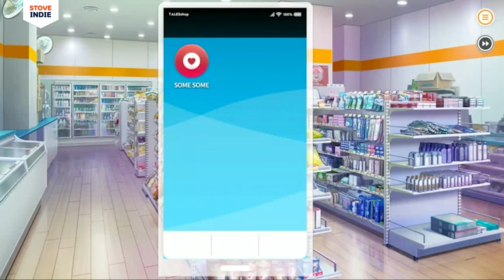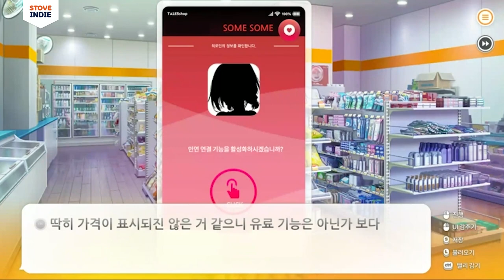본격 편의점에서 알바하면서 연애하는 게임, 썸썸 편의점 스토브 출시!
집안 사정으로 편의점에서 알바를 하게 된 주인공. 심심해서 스마트폰을 만지작 거리다 연애 어플 [SOME SOME]을 다운로드 받는다. SOME SOME을 켜자 세 명의 아가씨와 새로운 인연이 시작되는데... 주인공 앞에 나타난 순해 보이는 후배 알바생, 외국인 가수 연습생, 뭔가 엉성해 보이는 경호원. 과연 당신의 선택은? 지금, 스토브 인디에서 30% 할인된 가격으로 썸썸 편의점을 만나보세요!